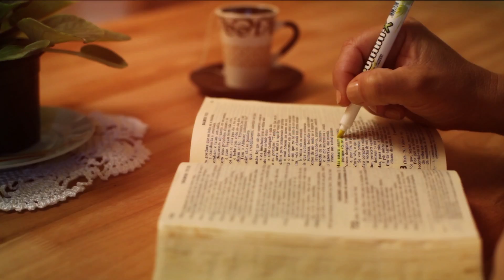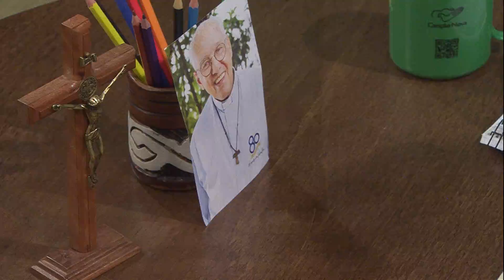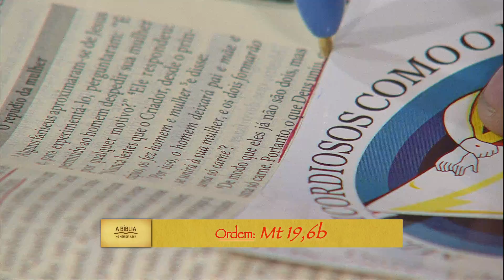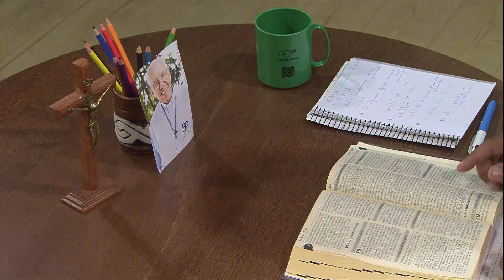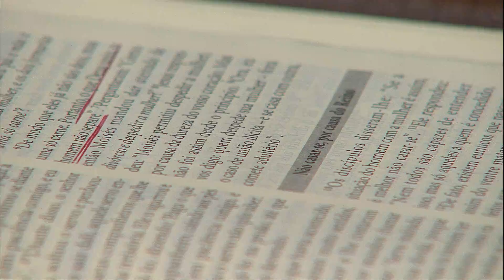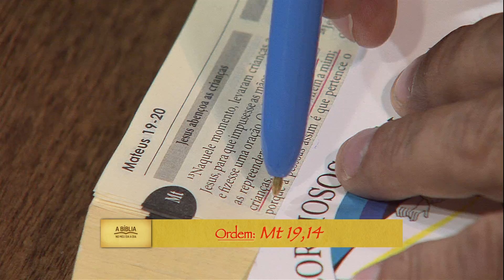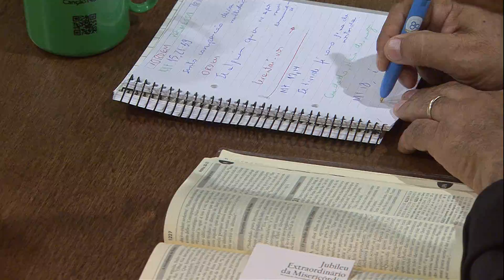A Bíblia no meu dia a dia - 08/02/17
Participação: Diácono Nelsinho Corrêa / Padre Carlos César
Palavra: Mt. 19,1-15